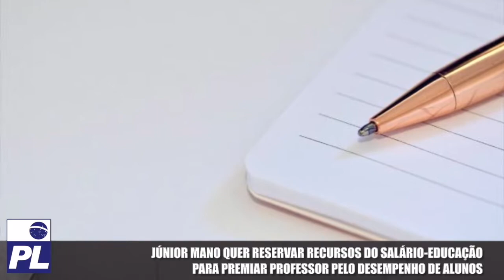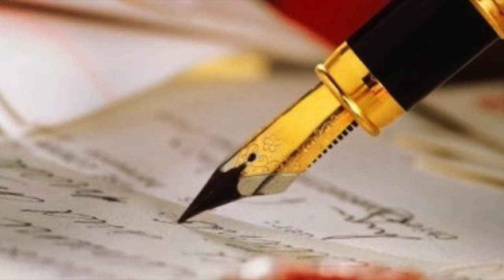Mano quer reservar recursos do salário-educação para premiar professor pelo desempenho de alunos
PL-TV: Júnior Mano quer reservar recursos do salário-educação para premiar professor pelo desempenho de alunos